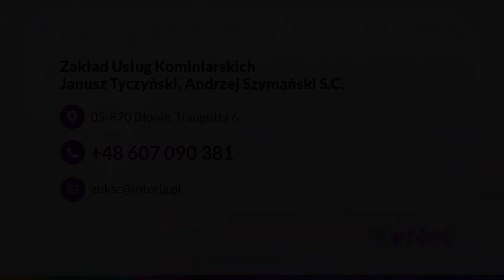Zakład Usług Kominiarskich Błonie Janusz Tyczyński Andrzej Szymański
Prowadzimy Zakład_Usług_Kominiarskich, którego właścicielami są Janusz Tyczyński oraz Andrzej Szymański. Nasza siedziba znajduje się w Błoniu, na terenie województwa mazowieckiego. Funkcjonujemy w branży już od 1993 roku.

Pracujemy w domach i obiektach użytkowych. Przeprowadzamy przeglądy kominów. Zajmujemy się udrażnianiem, uszczelnianiem i konserwacją. Wykonujemy pomiary ciągów kominowych i odbiory kominiarskie wraz z protokołem.

Przeprowadzamy inspekcje i ekspertyzy. Wydajemy opinie dla zakładów gazowniczych i nadzoru budowlanego. Skutecznie możemy zabezpieczać przewody kominowe przed ptakami. Sprawnie i dokładnie wykonujemy swoje zadania.